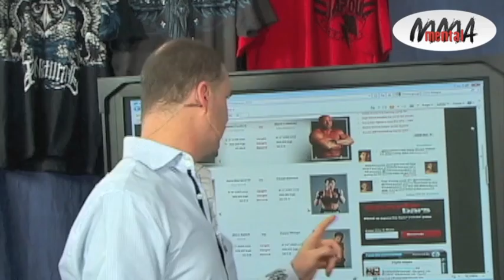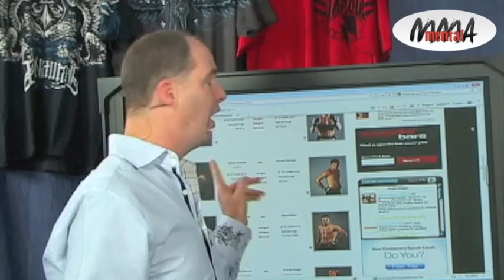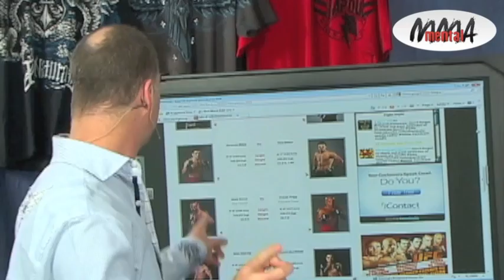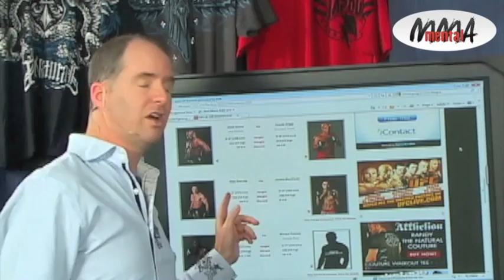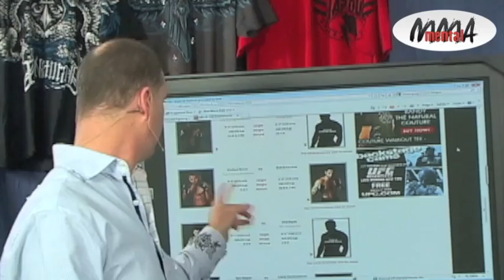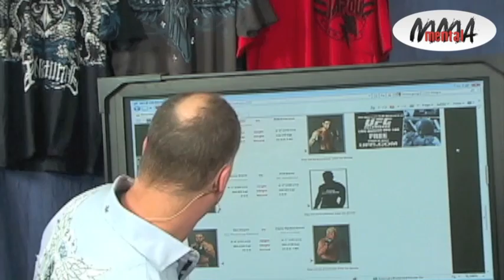UFC 109: Relentless, Pre-fight predictions from James MacNeil at Mental MMA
- James MacNeil from Mentalmma.com analyzes the upcoming cards from a different angle, going over who has it together to pull out a win in the octagon, it's not all about skill in the ring.  Want to place some bets, get an inside edge.